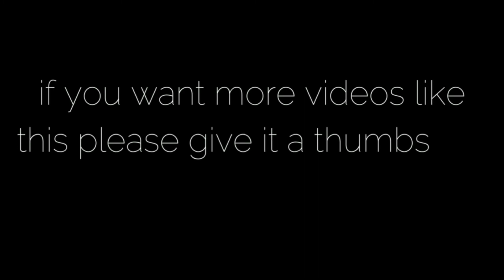Chiropody at Michener - Answering my subscriber's questions about the chiropody program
Hey friends! I had questions asked from one of my subscribers and I was more than happy to make a video answering them! If you like videos like these please let me know by liking or commenting.